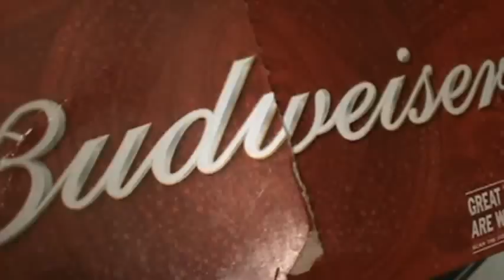Watching Nascar Camping World Truck series at Daytona in my livingroom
the 2013 Nascar season is here, and it starts this Sunday with the Daytona 500.
Nascar Camping World Truck series 2013 season began last night, and i'm in my livingroom watching the race.
i have my snacks and everything ready to watch my race, my night was set.

congratulations to Johnny Sauter for winning last night. my driver pick, Matt Crafton finished in the 9th spot.
2/22/2013

NOTE: because of copyrights, i can't show any tv footage of the race.